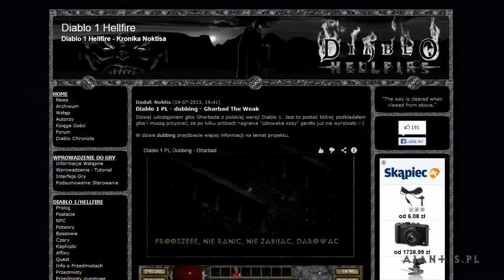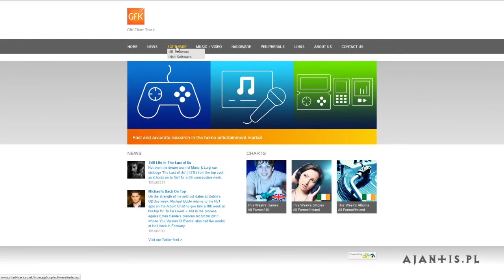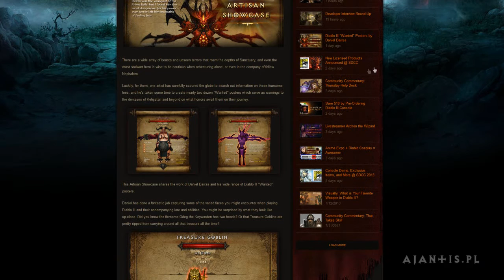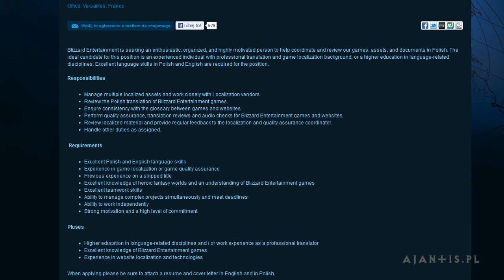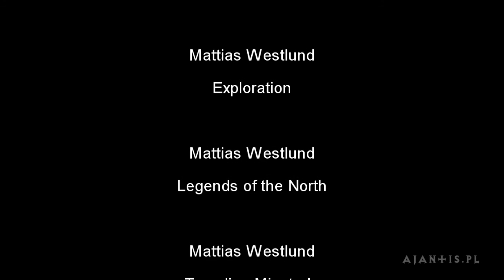Tygodniówka #61 - dubbing Diablo 1, praca w Blizzardzie, Diablo 3 na Playstation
Wakacje trwają w najlepsze, ale piękna pogoda i dochodzący zza okna zapach grilla nie może sprawić, że zabraknie świeżych newsów ze świata Diablo! :)

- beta dubbingu Diablo 1 (0:39)
- dubbing - Gharbad the Weak (1:24)
- filmy promocyjne Diablo 3 na PS3 (1:50)
- sprzedaż Diablo 3 w Wielkiej Brytanii (2:19)
- nowe obrazy potworów w grze (3:16)
- oferta pracy w Blizzardzie (3:53)